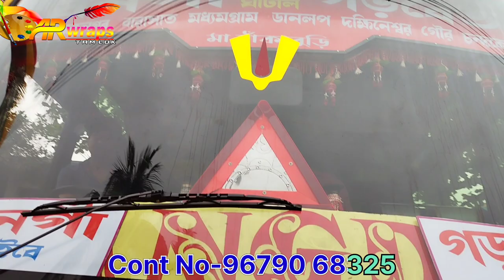New Rud Bus||Bangaon to Garbeta Bus Service||🚌বনগাঁ টু গরবেতা বাস সার্ভিস||👍Ankush Travels|M.B.B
Well Come 🙏 My Chanel

আপনি যদি চ্যানেলে নতুন এসে থাকেন
       নতুন নতুন ভিডিও পাওয়ার জন্য
                                       ধন্যবাদ 🙏🌹
If you are new to the channel
         for getting new videos

Banga to gorhbeta ankush travels🌹🙏

AR Wraps Tamluk
adress
Tamluk West Bengal
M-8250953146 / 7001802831